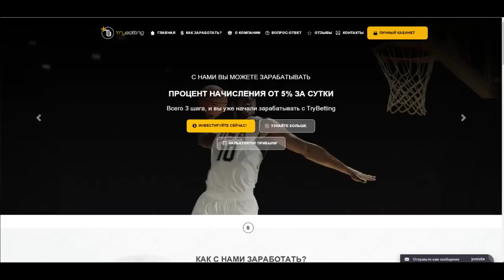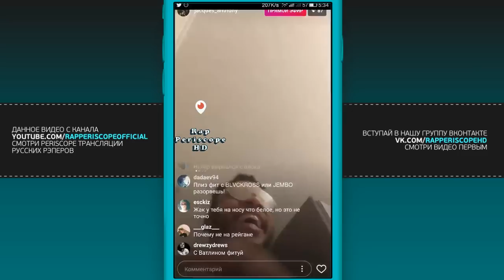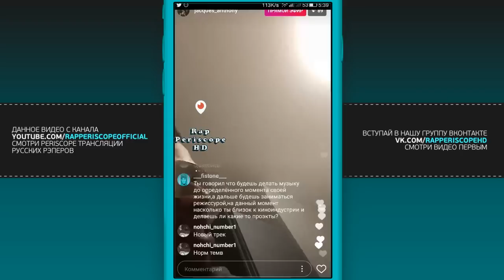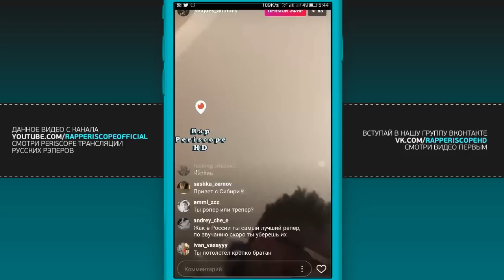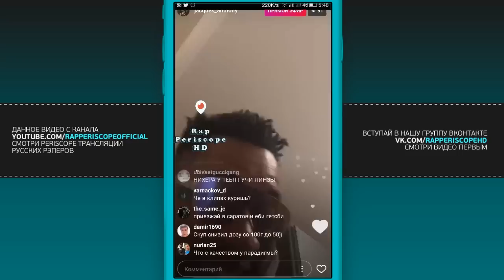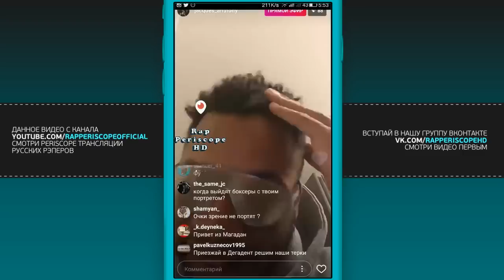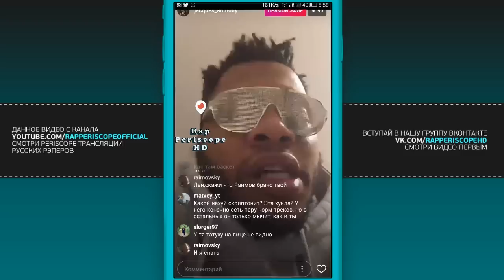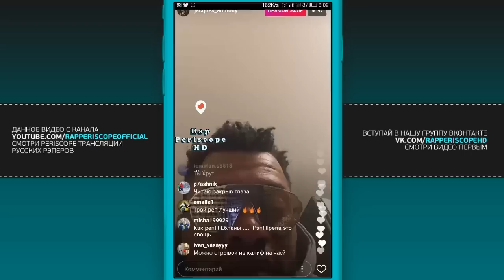Жак-Энтони о Голос Улиц, Маркул, Face, Oxxxymiron, Black Star, фристайлит (8.10.2017)